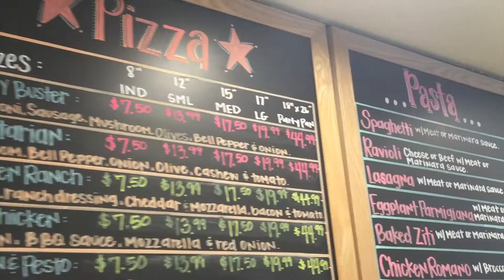Lascaris Italian Deli / Restaurant / Cucina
Check out some of the behind the scene footage of what goes on at Lascaris Italian Deli!